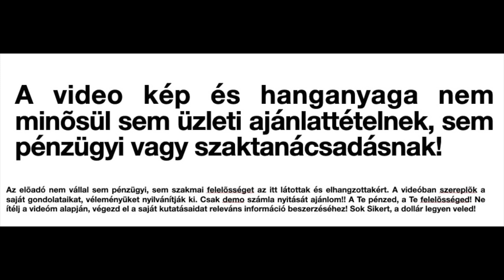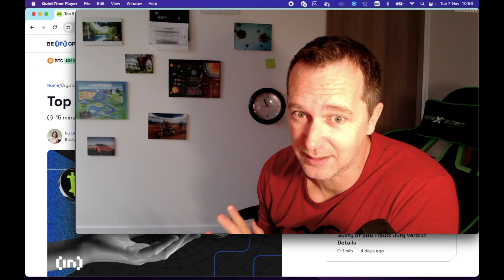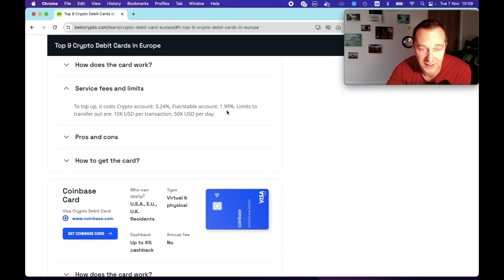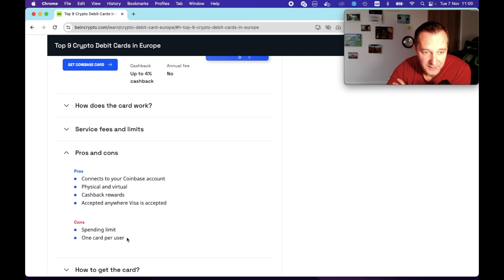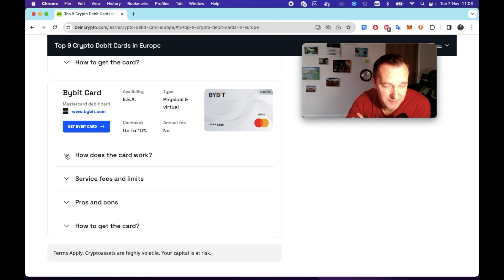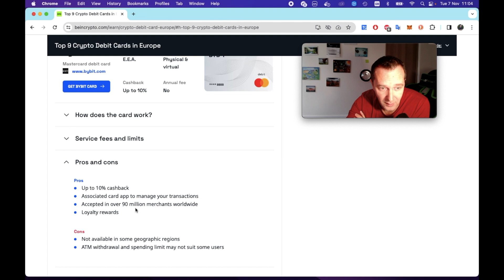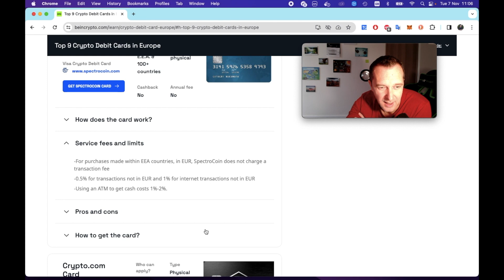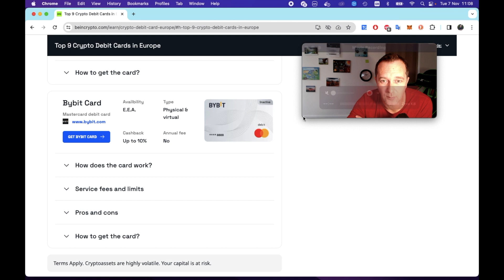Kripto BankKártyák Binance után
💥 ProfitFactor videoban említett LINKEK EGY HELYEN (NORD VPN 1 HÓNAP INGYEN:
💯% Napelembõl Pénztermelés:
1. Regisztrálj itt ingyenesen (ha még nem tetted volna meg)

2. Vásárolj egy közösségi csomagot ugyanott, (a legjobb az eSolar Business csomag)
3. Vásárold meg a Smart Digital automatizált csapatépítő csomagot!

4. Amennyiben tokenizált formában szeretnél digitalcsomagot venni USDT-vel, Metamask walletba

Ugyanitt kaphatsz információt, ha valami nem megy zökkenõmentesen :)